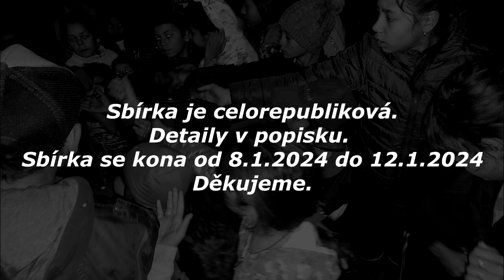Sbírka pro děti Mukačeva #1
Sbírka pro děti z Mukačeva na Ukrajině proběhne od 8.1.2024 do 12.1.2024. Budeme vděčni za dětské oblečení, botičky a třeba deky atd. Vše najdete v popisku.

BRNO. Koliště 31. Lenka Jelínková - 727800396.
BRNO. Malinovského náměstí 603/4. Jana Holková - 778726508, Tomáš Fišer – 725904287
KARVINÁ. Osvobození 1512. Silvia Knýblová – 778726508
ČESKÉ BUDĚJOVICE. Biskupská 129/1. Monika Roubíčková - 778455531, Barbora Hadravová – 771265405
HRADEC KRÁLOVÉ. Chelčického 1030. Marie Šimková – 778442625
JIHLAVA. Husova 1656/52. Eva Janderková - 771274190, Nela Starobová – 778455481
KARLOVY VARY. Závodu Míru 790. Barbora Ilušáková - 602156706, Lucie Plzáková Hofmannová – 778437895
LIBEREC. Jeronýmova 232/15.  Andrea Šťastná – 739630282
NYMBURK. Náměstí Přemyslovců 166/17. Nikola Čiháková – 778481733
OLOMOUC. Riegrova 6. Jakub Melkovič - 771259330, Petra Stonišová – 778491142
OSTRAVA. Vítkovická 3083/1. Karolína Pavelková - 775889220, Marcela Tomčíková – 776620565
PARDUBICE. Sukova třída 1556. Romana Korecová - 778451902, Kateřina Voříšková – 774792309
PÍSEK. Rokycanova 467/2. Lenka Duchačová - 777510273, Alice Burzalová – 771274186
PLZEŇ. Skrétova 475/8. Michaela Hofmannová – 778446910
PRAHA. Nekvasilova 625/2, Praha 8. Ludmila Olšovská - 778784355, Evelyne Augierová – 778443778
PRAHA. Marie Cibulkové 356/34  Praha 4 Nusle. Adéla Ječmenová - 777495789, Denisa Brodská - 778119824
PROSTĚJOV. Husovo nám. 2204/13. Blanka Suchánková, Tereza Augustinová - DS tel.: 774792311
SLANÝ. Dr. E. Beneše 528/3. Hana Joglová 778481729
STŘÍBRO. Západní předměstí 1143 Magdalena Dolejšová. 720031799
TANVALD. Krkonošská 90. Andrea Šťastná – 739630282
ÚSTÍ NAD LABEM. Mírové náměstí 3097/37. Markéta Oginwale - 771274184, Milan Sivák – 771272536
ZLÍN. Kvítková 4703. Ivana Chrástková Bláhová - 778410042, Adéla Suhradová - 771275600 Odesláno z iPhonu